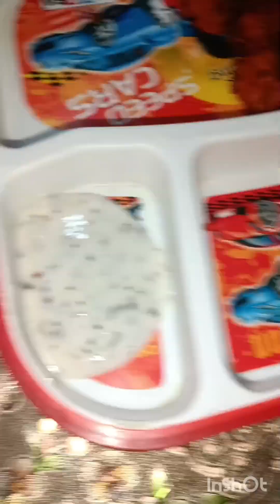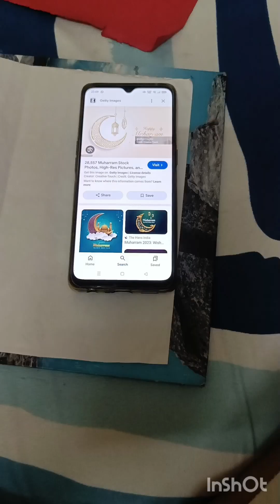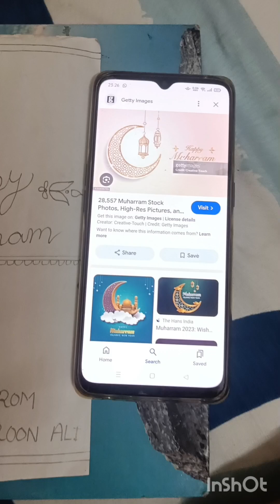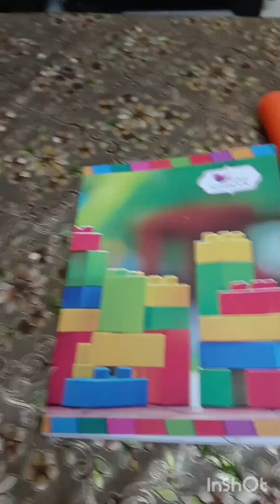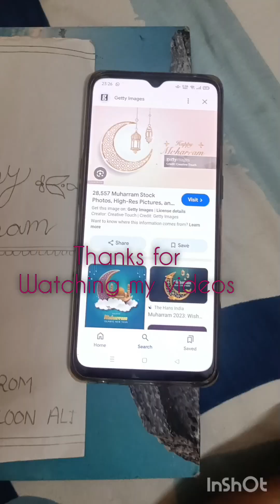आज हसबैंड ने दिलखुश कर देने वाली चीज खिलाई❤️ || टिफिन बॉक्स recipe || 🏫 project for zaroon